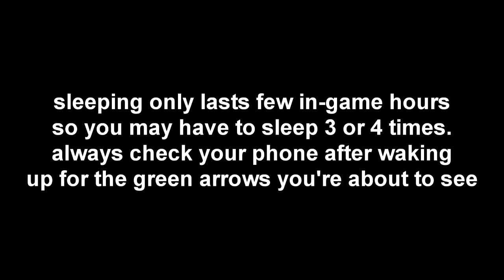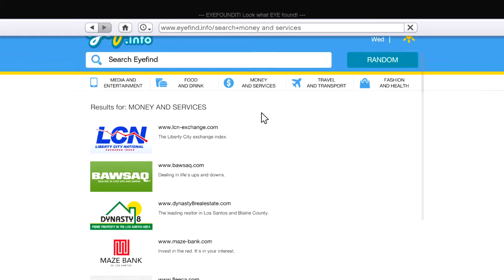GTA 5: Trading Pure Alpha Achievement